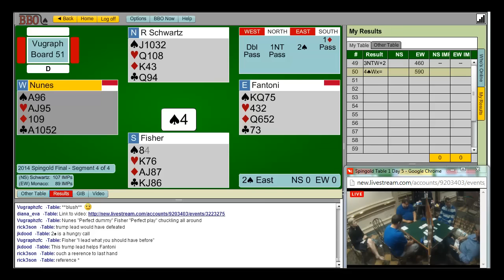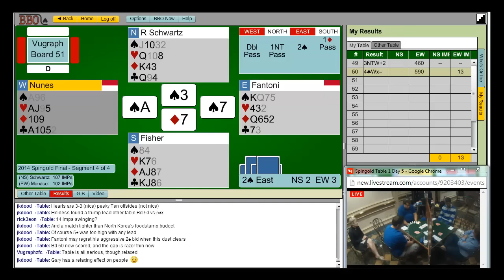spingold2014 F4 1